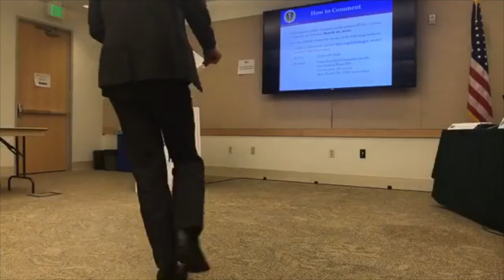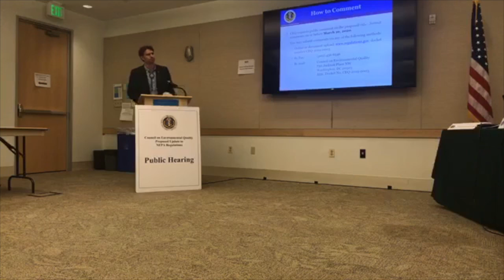Dan Gibbs Testimony at Denver NEPA Rollback Hearing, Feb. 11, 2020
Testimony from Dan Gibbs, Executive Director of the Colorado Department of Natural Resources, at the February 11, 2020 Denver NEPA Rollback Hearing.  The Trump administration wants to gut the National Environmental Policy Act, our nation's bedrock environmental law. In Denver, the administration faced a groundswell of diverse opposition.